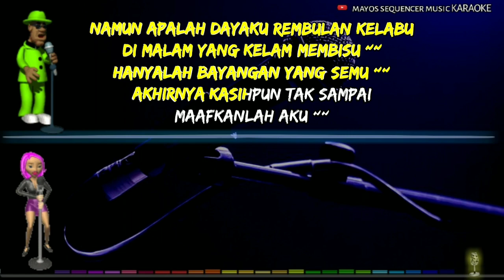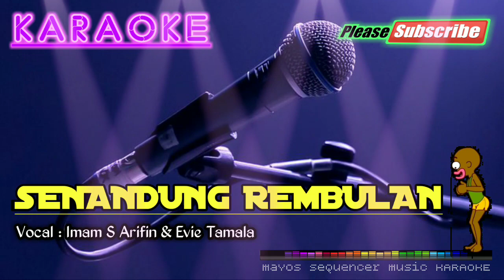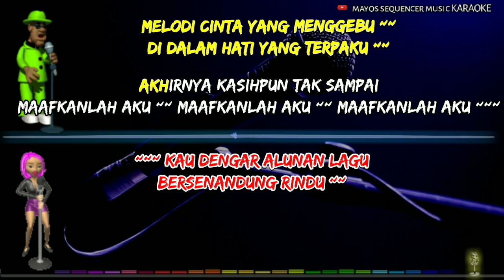SENANDUNG REMBULAN -Imam S Arifin & Evie Tamala- KARAOKE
Senandung Rembulan KARAOKE

Vocal : Imam S Arifin & Evie Tamala